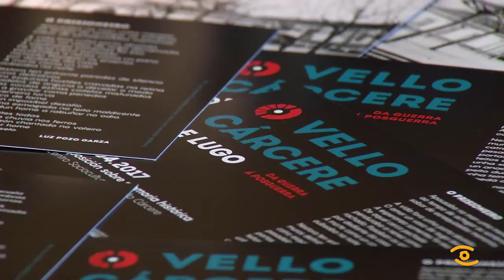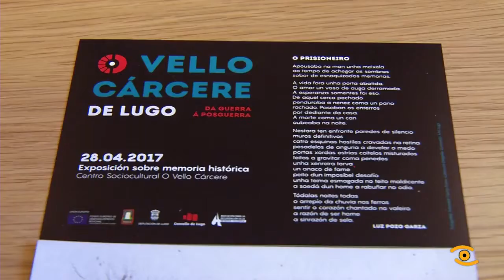"Vello Cárcere de Lugo” e “Vermellas” inaugúranse o 28 de abril"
Por este cárcere pasaron en apenas catro anos máis de 6.000 persoas, todas elas debido aos seus pensamentos políticos. Agora, xa recuperado como centro cultural  nas súas paredes comezase a dar testemuña do que alí sucedeu. Este venres, día 28, inaugurarase unha exposición co obxectivo de lembrar e homenaxear aos que sufriron eses tempos escuros. A exposición consta de varias mostras: “o vello cárcere de Lugo, da guerra, a posguerra” composta por un libro de memorias, nodas e cartas dos presos ás familias e a recreación dunha cela individual da época, dende o panotico, cada cela unha fiestra que reúne por primeira vez unha serie de traballos de figuras da arte galega que dialogan co espazo e a memoria a través de obra elaboradas de xeito especifico para este lugar.